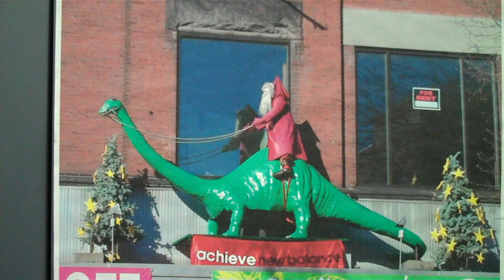Photo of Allen's Department Store's Santa and Dinosaur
This was taken next-to-last year this display was put atop the (Allen's) marquis.
This will help explain the Santa/Dinosaur references to the non-locals.